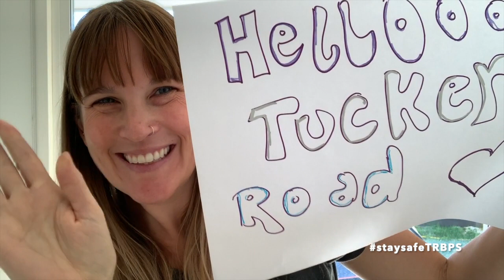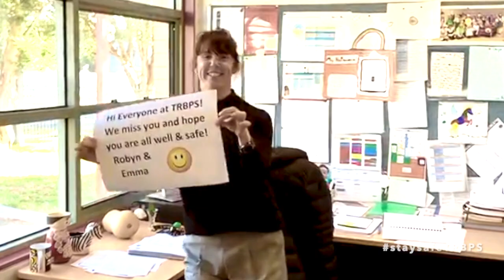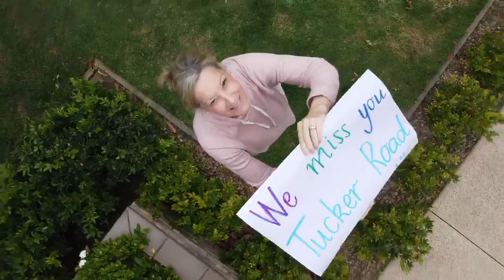TUCKER ROAD PRIMARY REMOTE LEARNING CONGRATULATIONS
The staff of Tucker Road Bentleigh Primary School congratulates our entire school community for rising to the challenges of remote learning and the huge learning curve that goes along with it! We hope you enjoy the smiles of our staff and families via our short video until we are back together again.